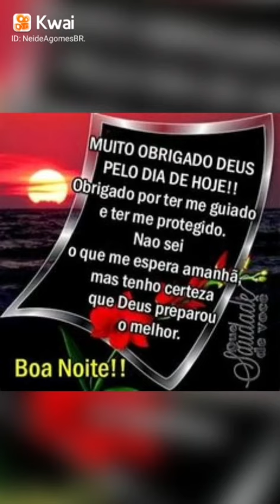mensagem linda de boa noite 🥰 (5)